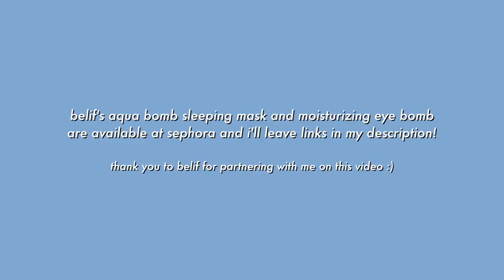productive day in my life: grocery shopping, packing my friends’ christmas gifts, running errands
another new video!! YAY :’) let’s get productive-ish.

hello my friends it’s nina and here’s a productive day in my vlog where i took care of some shopping, errands, and started packing my friends’ gifts for the holidays :D hope it’s a good time :)

and here are the links to the Belif products i mentioned in the video!!

love, neen.